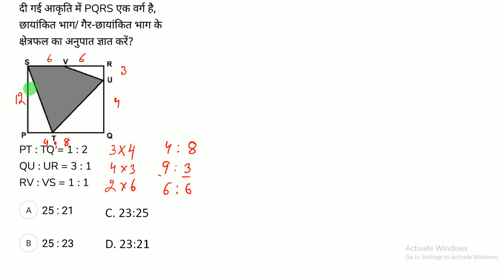Important geometry question for SSC CGL,CGL MAINS 2020, CPO,CHSL, Railway, CDS | TOUGH QUESTION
GEOMETRY SHORT TRICK IN SECONDS | Most asked question in SSC/NTPC/railway and Others

This video deals with a so-called difficult question of geometry with incredible easy solution.